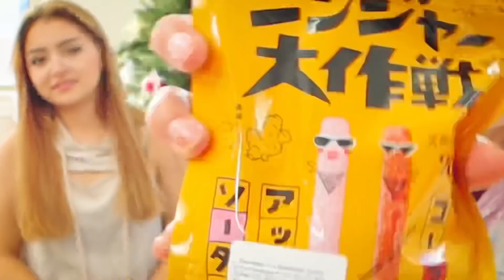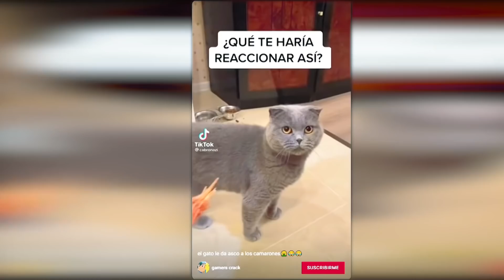Probando dulces extraños 🤣| Leslie Mckenzzie 💕